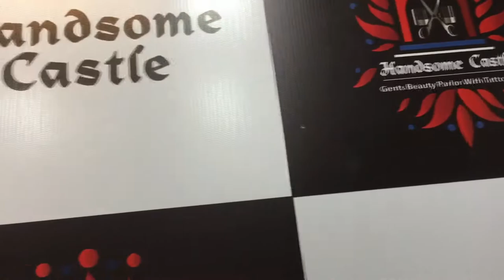Video Coming Soon ... (Haircut @ Handsome Castle)